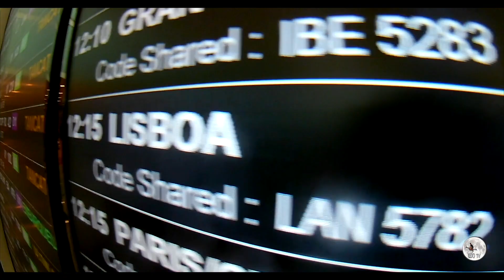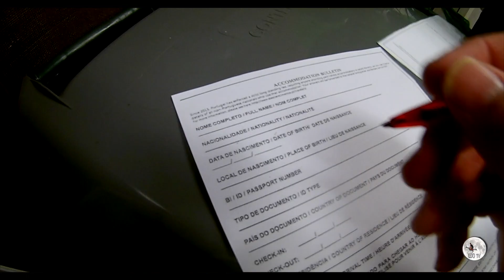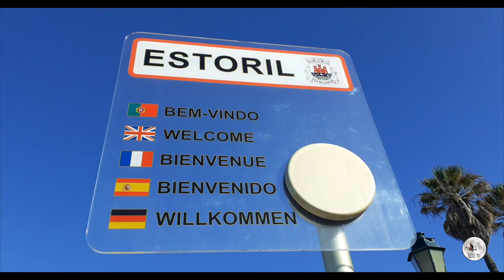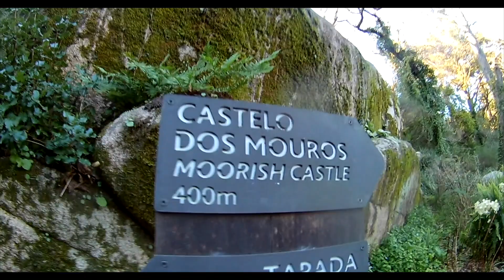SI SOLO TIENES 4 DIAS ¡LISBOA EN 4 DIAS!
Teníem quatre dies, que en realitat quasi són tres per  decidir que era el que podíem veure. Finalment va decidir veure una mica de Lisboa,  i un poble de SINTRA, que ens va encantar. La Vicky es va moure de pressa, en el lloguer de cotxe i buscant els llocs per dormir per lEdreams i Booking.com. Aquest darrer amb bons resultats. Desitgem que us agradi"

Teníamos cuatro días, que en realidad casi son tres para decidir que era lo que podíamos ver. Finalmente decidió ver algo de Lisboa, y un pueblo de SINTRA, que nos encantó. Vicky se movió deprisa, en el alquiler de coche y buscando los lugares para dormir por lEdreams y Booking.com. Este último con buenos resultados. Deseamos que os guste "

We had four days, which is actually almost three to decide what we could see. Finally decided to see a little Lisbon, and a village in SINTRA, which we loved. Vicky moved quickly, renting a car and looking for places to sleep for Edreams and Booking.com. The latter with good results. We wish you enjoy "